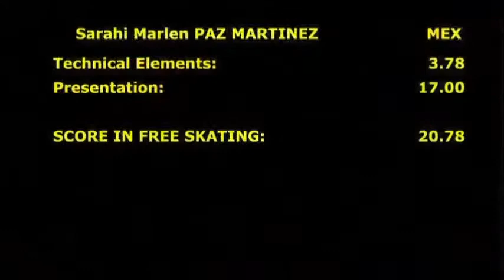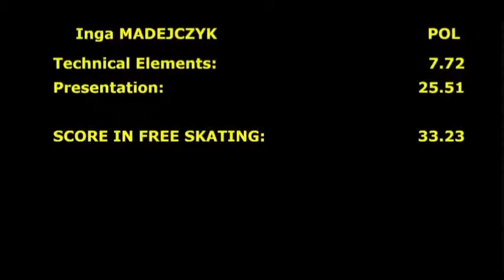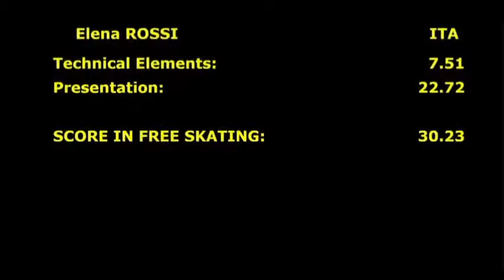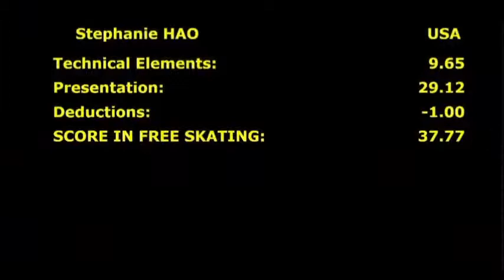Bronze Ladies I FS. Oberstdorf 2017. [Part 5]